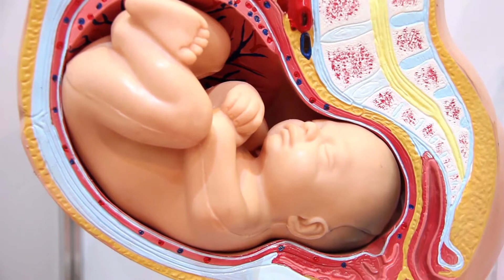Que dois je faire en cas d'oubli d'une pilule contraceptive?